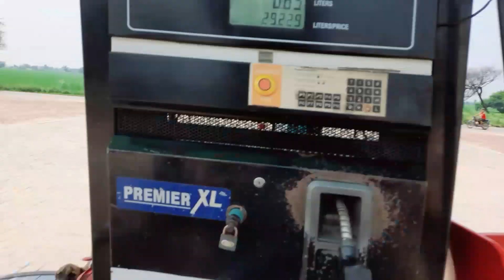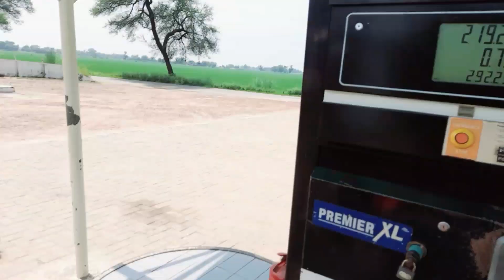Pakistan India last River narowal || zero line pak Indian Border Visit